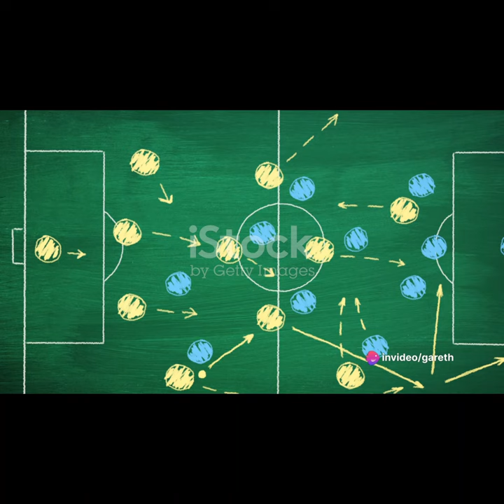How Jürgen Klopp's Liverpool Revolutionized English Football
"Jurgen Klopp: The Mastermind Behind Liverpool's Rise"
In this video, we delve into the incredible journey of Jurgen Klopp and his transformative impact on Liverpool Football Club. From his arrival at Anfield to leading the team to Premier League and Champions League glory, Klopp's unique approach, charisma, and tactical genius have redefined Liverpool's modern era. Join us as we explore key moments, unforgettable matches, and the behind-the-scenes stories that highlight Klopp's remarkable tenure and the resurgence of one of football's most storied clubs.

Let's embark on this adventure together and unleash the true spirit of football! ⚽🔥